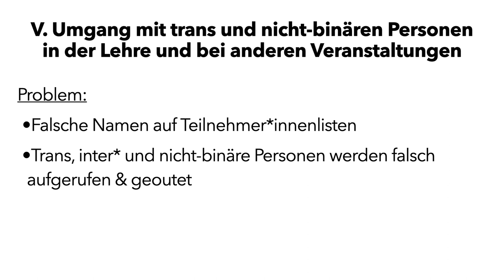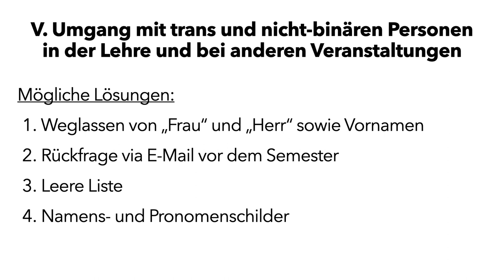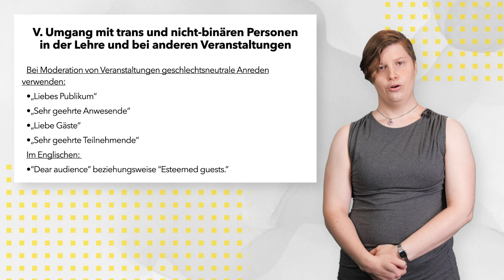Anregungen für den Hochschulalltag | iMooX.at